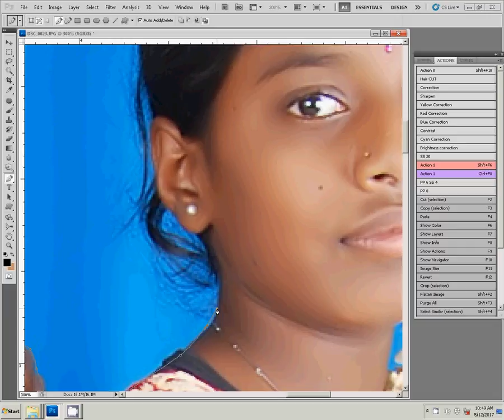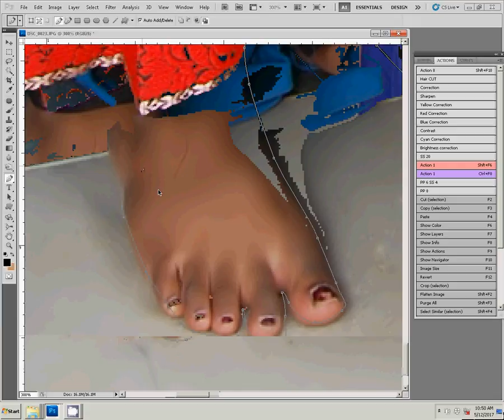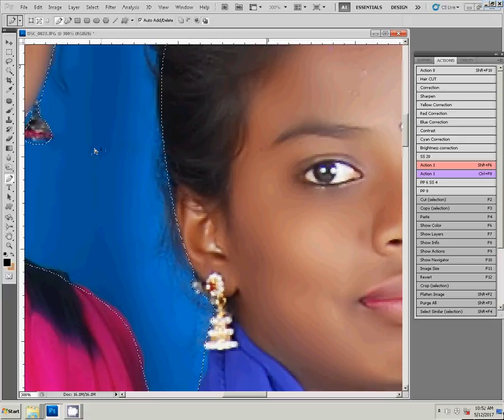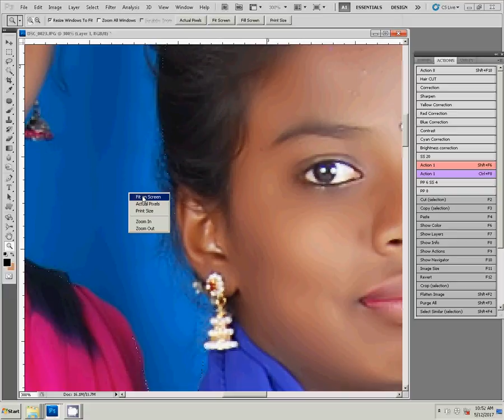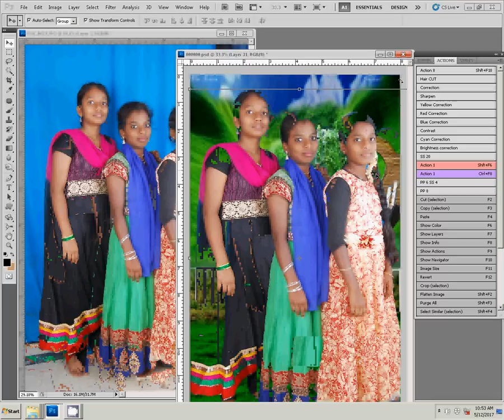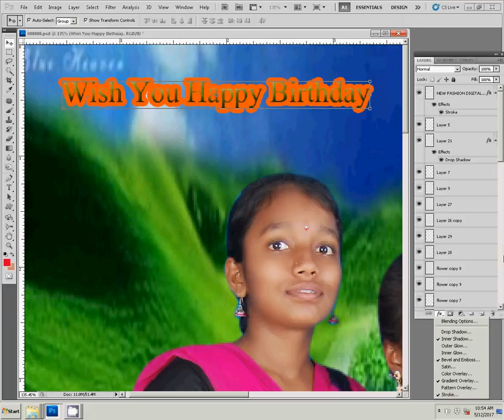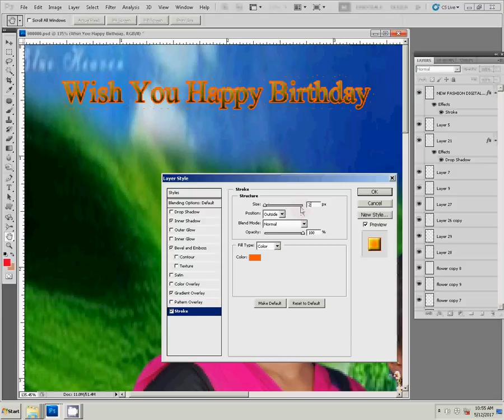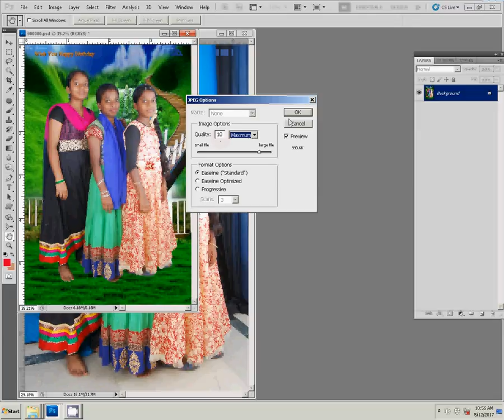Adobe Photoshop Tutorial